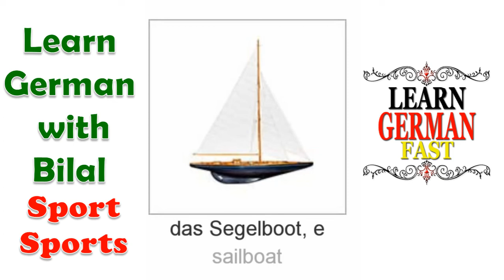Learn German with Bilal:- Sports - Sports